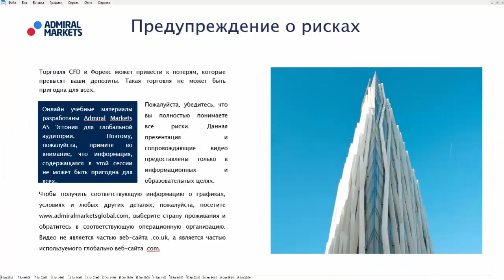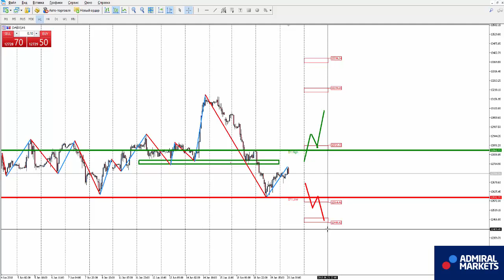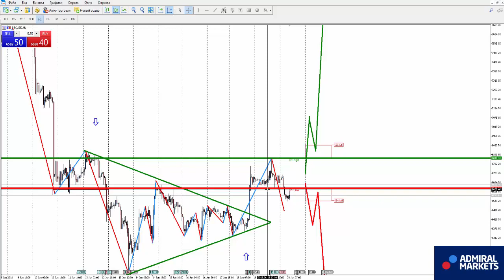Аналитика рынка на 20 июня: EURUSD, GBPUSD, GOLD, Brent, DAX30, Биткоин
BTCUSD H1 - смена восходящей тенденции на нисходящую